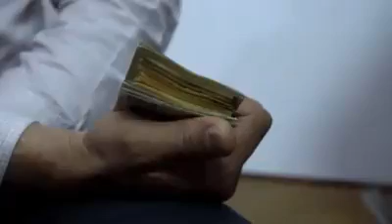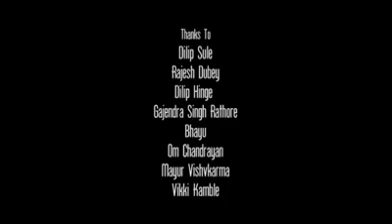See what happened to his son and daughter-in-law